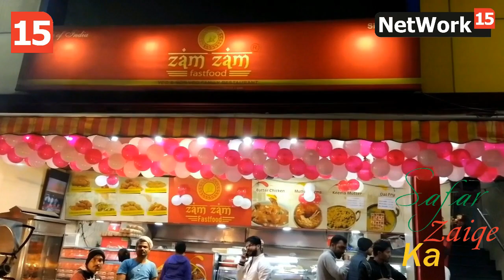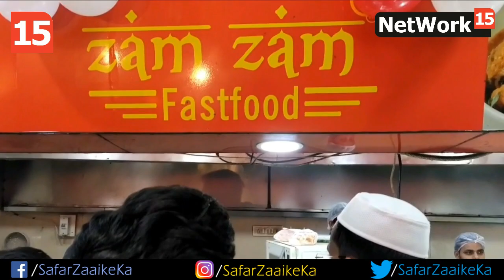Best Bhopali Non Veg Street Food at Zam Zam in Bhopal, India | Safar Zaike Ka | Ep 54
Safar Zaike Ka | Episode 54
Featuring INDIA'S BEST RESTAURANTS
In | Bhopal Food Drive
At | Zam Zam Restaurant, Bhopal

BHOPAL FOOD DRIVE : BHOPAL FOOD WALK : BHOPAL FOOD TOUR
BHOPAL FOOD HUNT : BHOPAL STREET FOOD TOUR NON VEG

Safar Zaike ka is a TV Show hosted by Best Food Journalist in India - Farhan Abdullah, featuring food, cuisines, restaurants & culture across India.

In this episode, we have visited "ZAM ZAM FAST FOOD RESTAURANT" situated Bhopal Railway Station at Hamidia Road, Bhopal, famous for their Bhopali Biryan, Murg Musallam and their Non Veg Fast Food.

Must Try...!!!
Murg Musallam

Zam Zam Fast Food, Hamiadia Road, Bhopal, Madhya Pradesh
India 462001